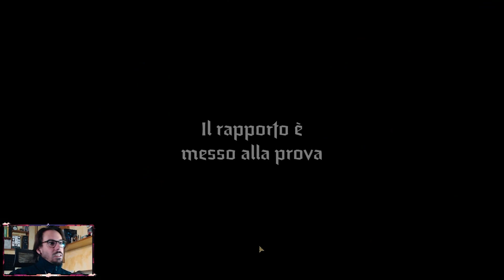ANDAVA TUTTO BENE... | Darkest Dungeon II | Diniego | Viaggio 14 Ep. 1 | gameplay ITA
💻 PC Specs:
Scheda Madre
Scheda Video x2 in SLI
Monitor x2
Case - con le lucine

🎤 Audio Specs:
Braccio Microfono

Video Specs: